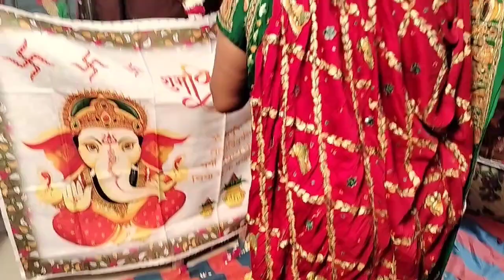ચાલો મામા ની જાન મા ગળુ થી ચાદવડ 🥰🤗🥰